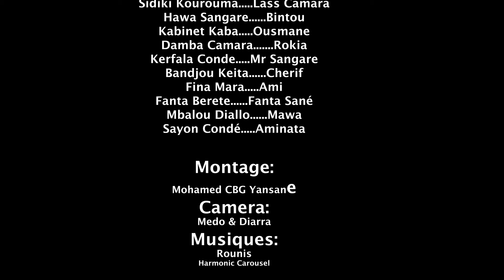EH KHÈ 25 VERSION MALINKE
rejoignez la communauté HISTOIRE en MALINKE imaginée par Damba Camara